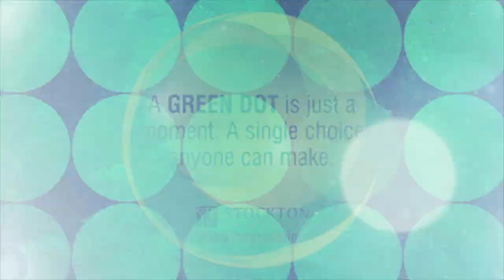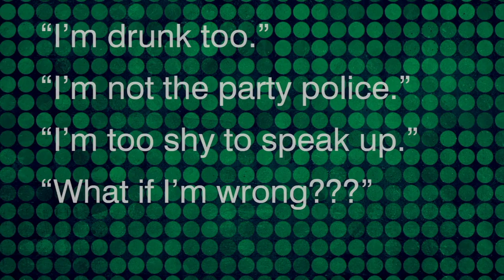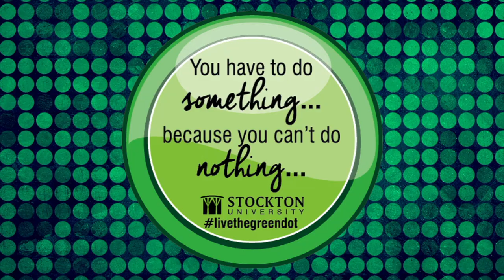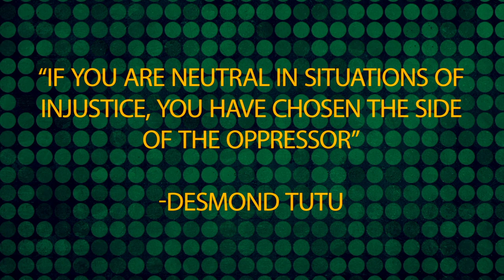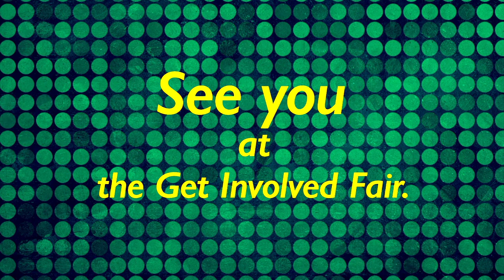GREEN DOT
What's Your Green Dot?